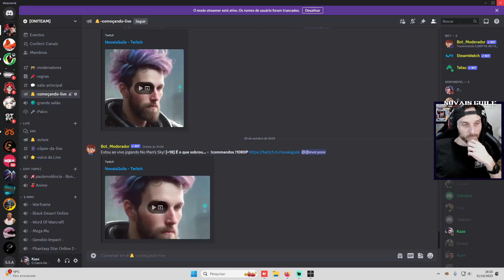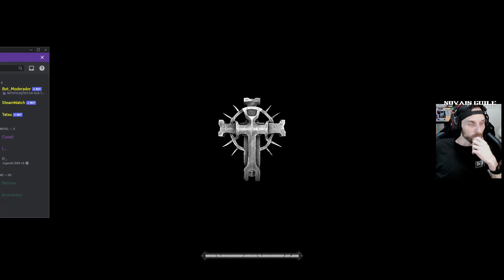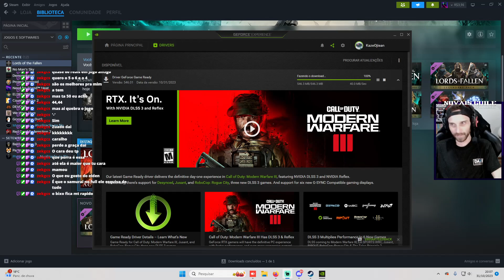#22 🪦 Lords Of The Fallen🪦- O Convento a Juíza e o Imput Lag!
Faaala pessoal, como estamos?

Pessoal, passando para lembrar que tá rolando live todos os dias na Twitch das 15h até as 21h podendo ser prolongada devido ao choro dos amigos

E lembrar também que estamos com uma promoção no instagram... vamos sortear uma chave de party animals... eu vou deixar o link aqui embaixo, clica ai ou me segue lá no instagram.

boa sorte a todos e que comecem os jogos!!!